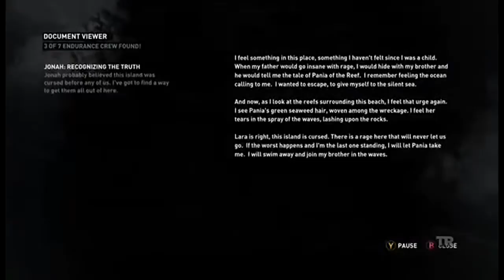The Beach Episode (Let"s Play TombRaider: Part 34)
Lara: Ah! The beach! With all our friends here we can almost have a vacation now. Now we can have a good time, relax, and lay out by the depth-charges and...wait...What?